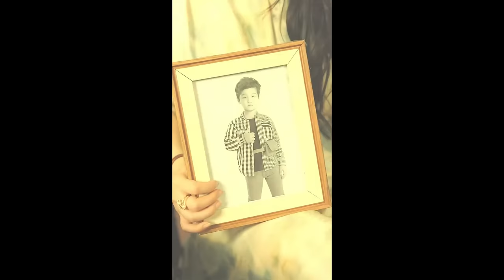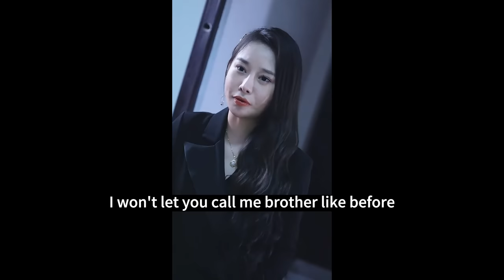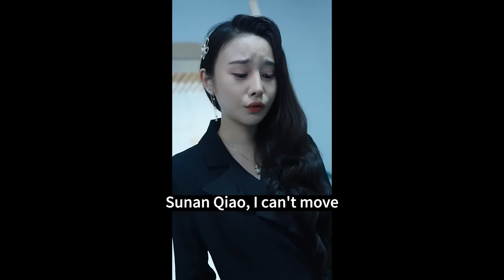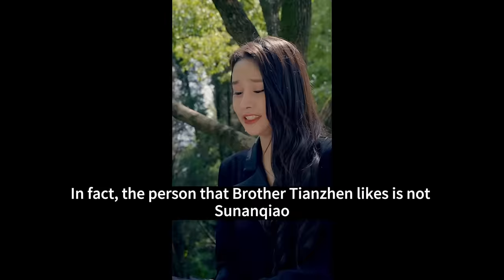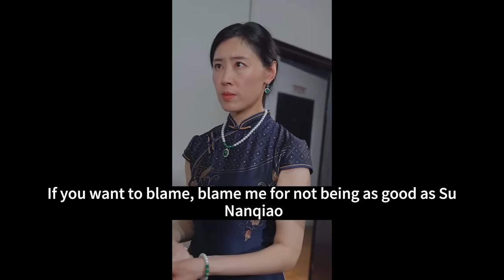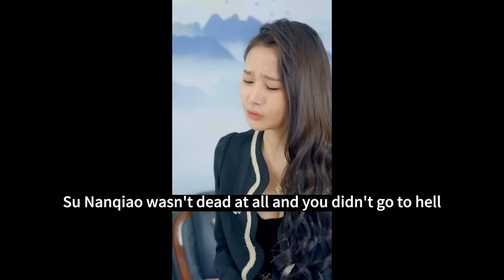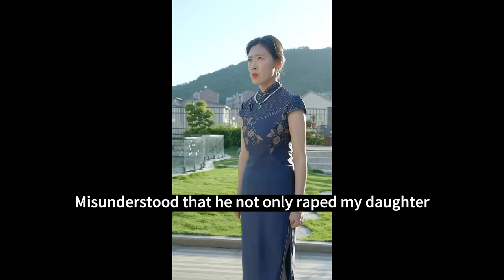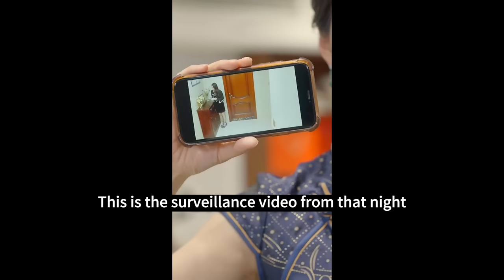Mistress frame girl, a year later girl showed up at their wedding